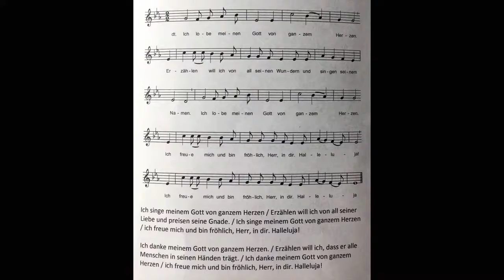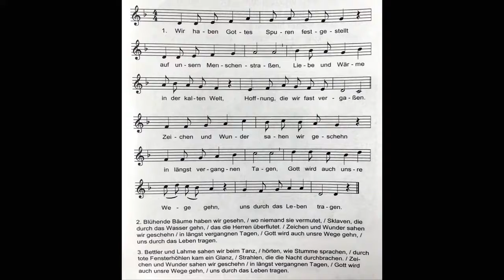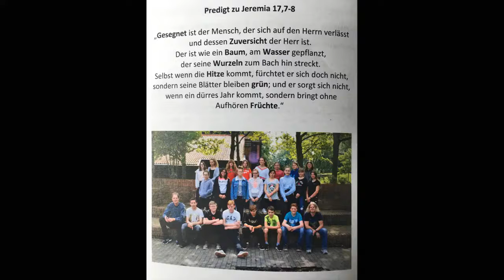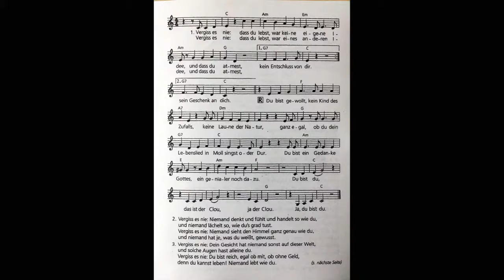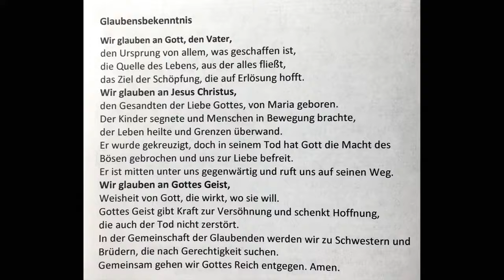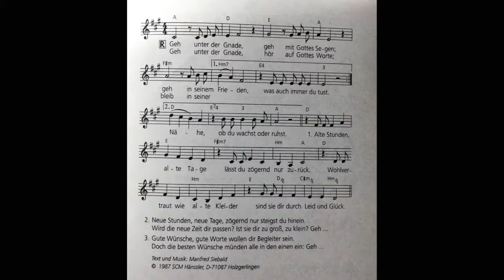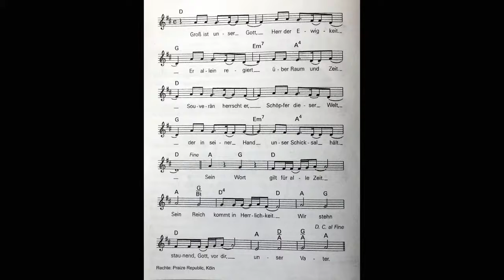Ev. Christuskirche Zülpich, Konfirmation am 30 08 2020